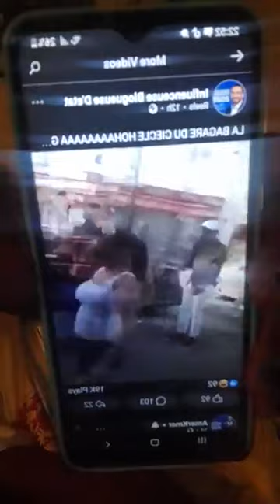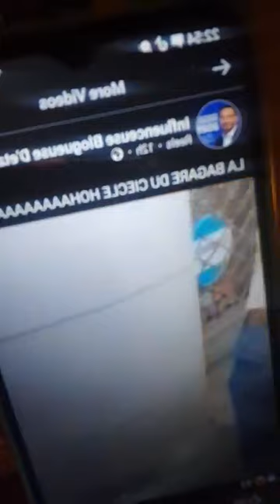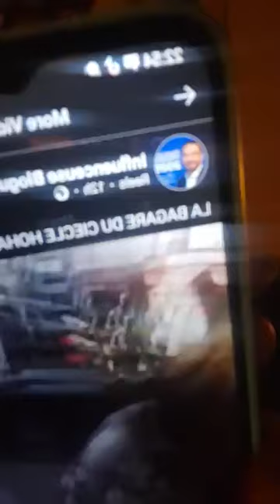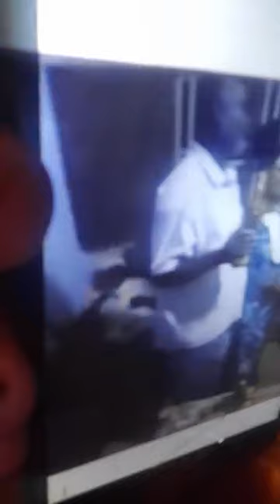LA VEUVE JOYEUSE dit que Kompressor a fait son Tocqué porte elle-même et avec l'argent des orphelins